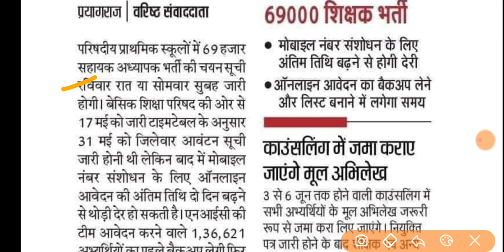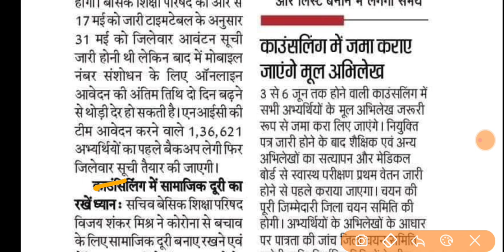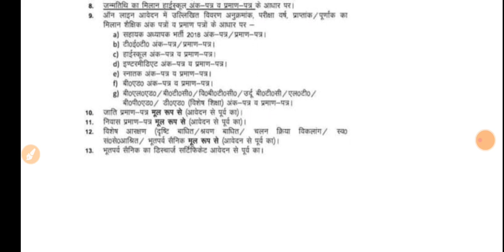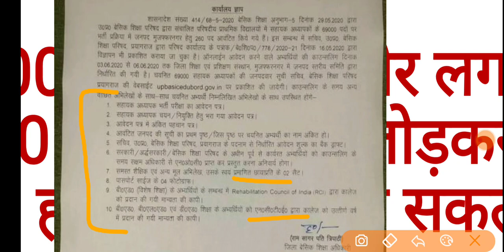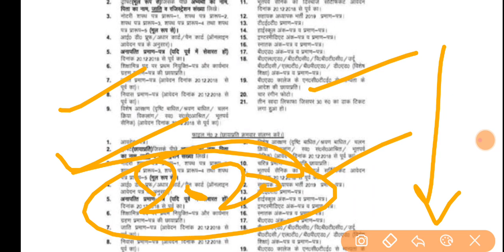🔥69000 शिक्षक भर्ती | लेटेस्ट न्यूज | आज शाम या कल जारी होगी चयन सूची |कई जिलों ने जारी की विज्ञप्ति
69000 Teachers Vacancy Latest News | Merit List